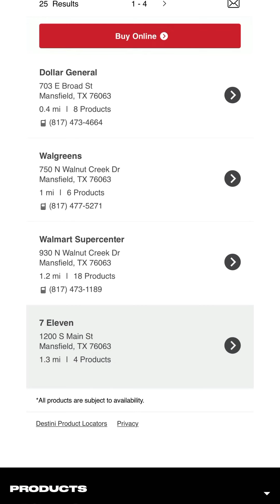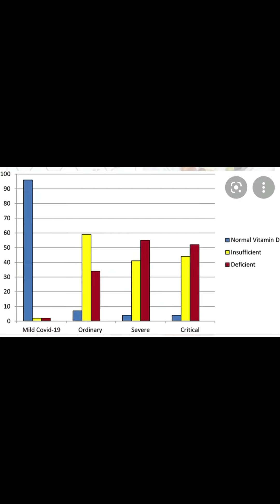Persuasive Speech BUY BODY ARMOR TODAY